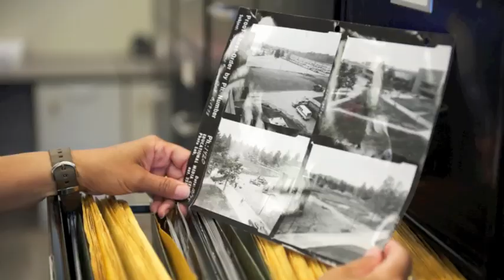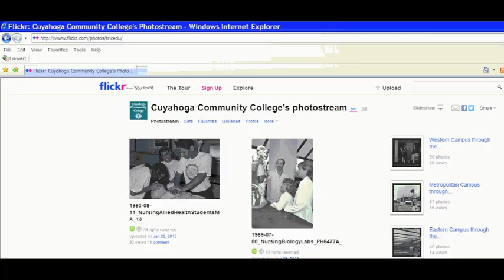Tri-C College Archives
Learn about the Tri-C Archives and the history we have to share with you.